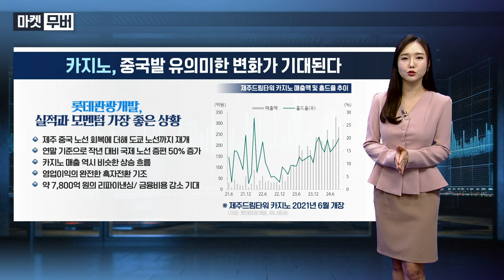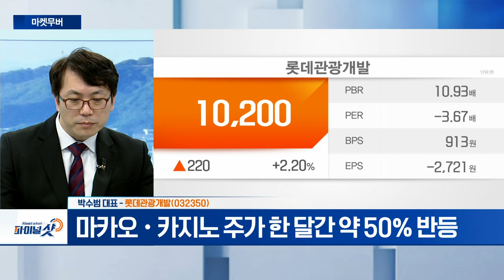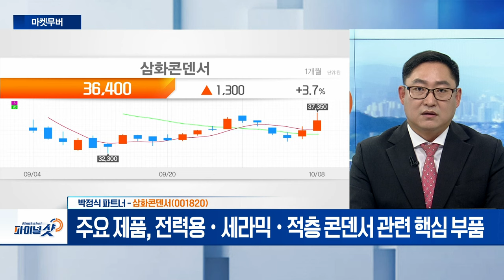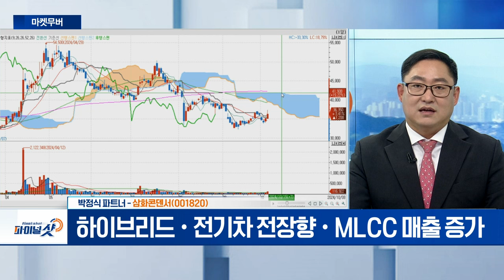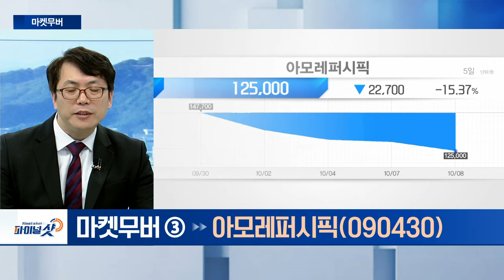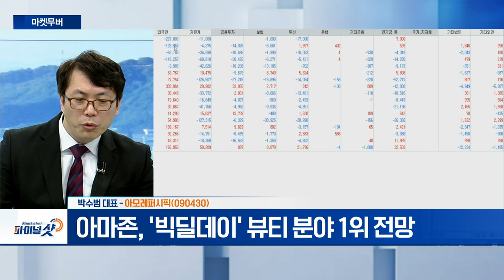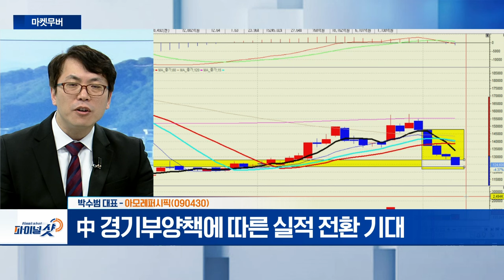롯데관광개발, 삼화콘덴서, 아모레퍼시픽 | Final Shot (20241008)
- 마카오·카지노 주가 한 달간 약 50% 반등
- 3분기 카지노 홀드율·호텔 성수기로 상승 전망

- 주요 제품, 전력용·세라믹·적층 콘덴서 관련 핵심 부품
- 하이브리드·전기차 전장향·MLCC 매출 증가

- 아마존, '빅딜데이' 뷰티 분야 1위 전망
- 中 경기부양책에 따른 실적 전환 기대